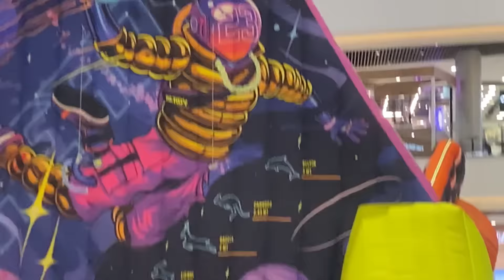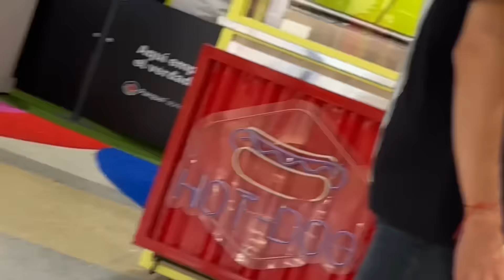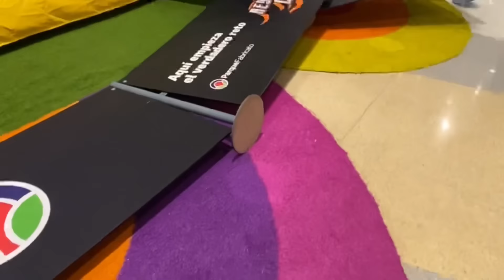Dañamos un INFLABLE gigante 😱😫 / Andylive / LauraSofiaDepende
Manos en serio necesito de la ayuda de toda la comunidad para poder pagar los daños causados y poder seguir con los videos 😞 !!! Gracias por seguir ahí…